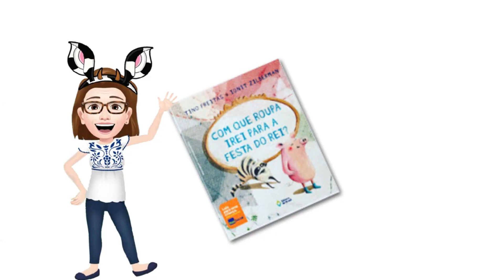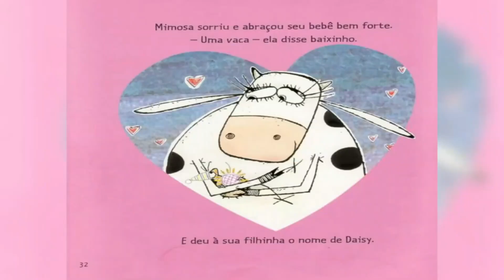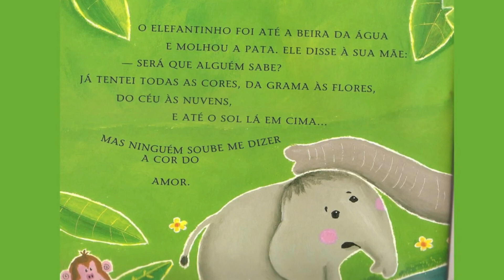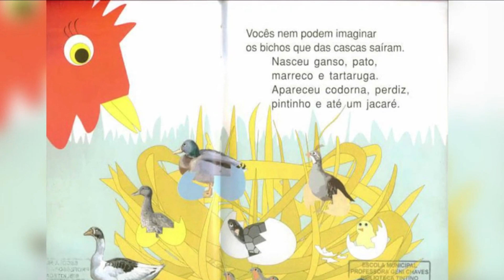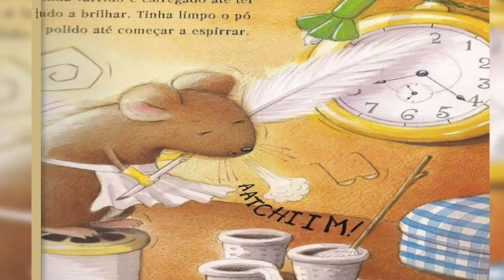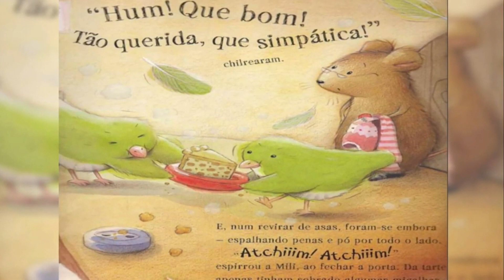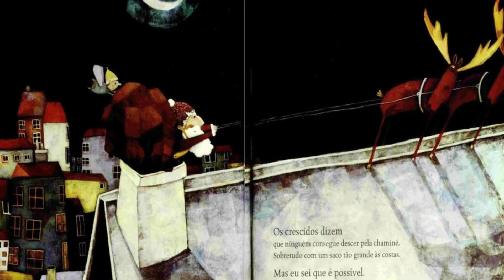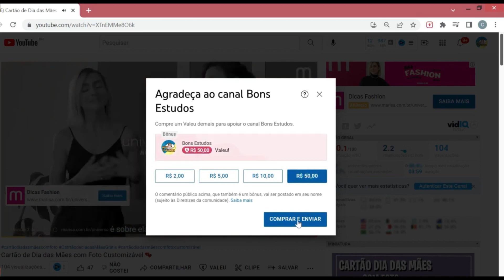Maratona de Leitura Livros Infantis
Compilado de livros lidos aqui no canal.

Educadora responsável:
Cleimi Traldi - Pedagoga

⚠️ ATENÇÃO! NÃO É PERMITIDO RE-UPAR OU COMPARTILHAR CÓPIAS DESSE CONTEÚDO.

Seja Membro e Apoie o canal - $ 2,99 por mês:
Obrigada! 🥰

ℹ️ Todo conteúdo desse canal é protegido pelas diretrizes da plataforma.